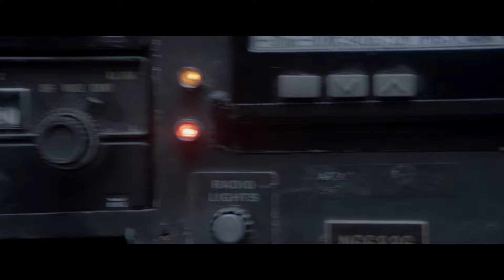LES NAUFRAGÉS - Micro-trottoir - au cinéma le 17 février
Un film de David Charhon, avec Daniel Auteuil, Laurent Stocker, Julie Ferrier
Au cinéma le 17 février